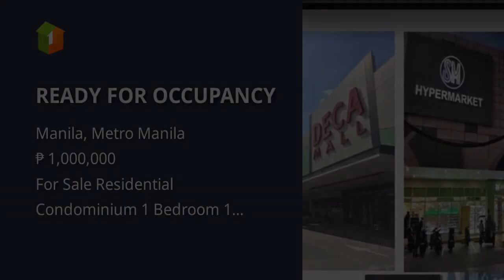READY FOR OCCUPANCY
Condominium/Apartment Type: Residential Condominium
Number of Bedrooms: 1
Number of Bathrooms: 1
Unit Size in sqm: 29 sqm.